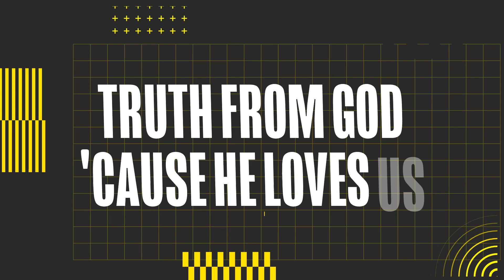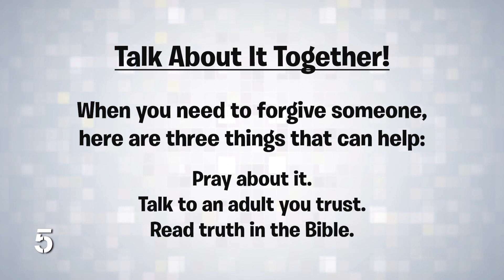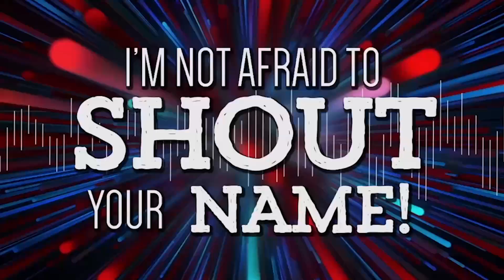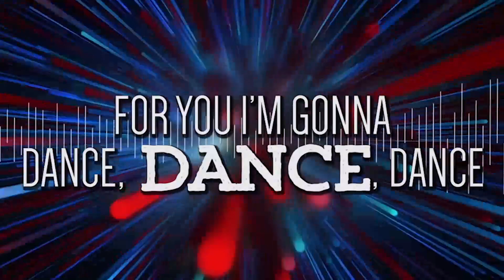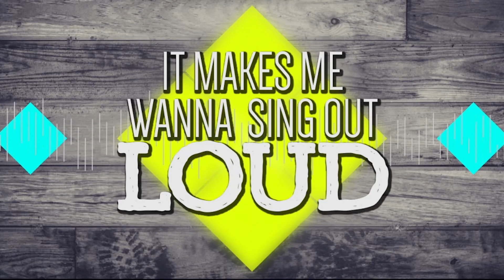UpStreet Online Experience | February 26th, 2023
Bible Story: Zacchaeus – Luke 19:1–10
Bottom Line: Forgive others no matter what.
Worship: Shout - North Point Worship